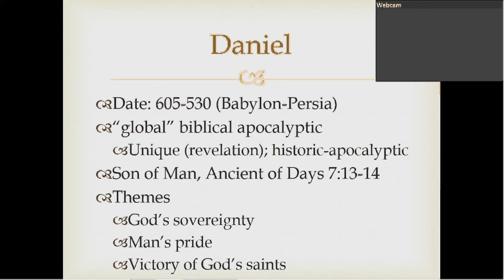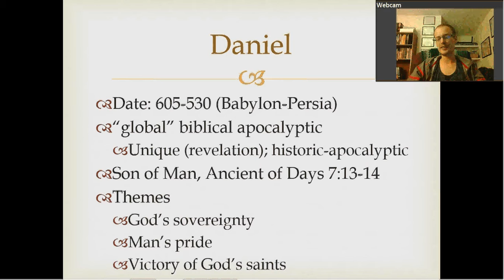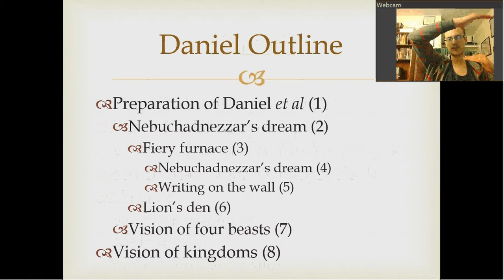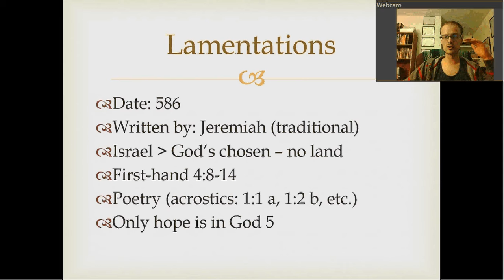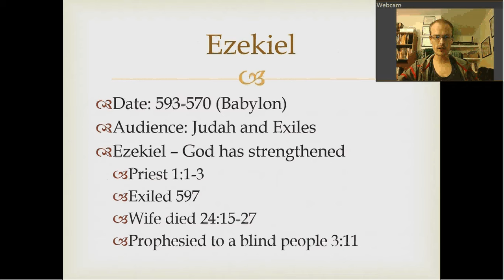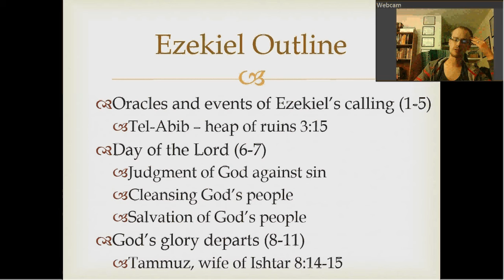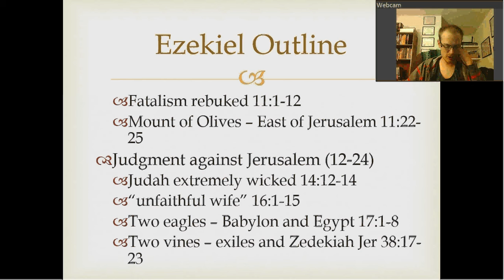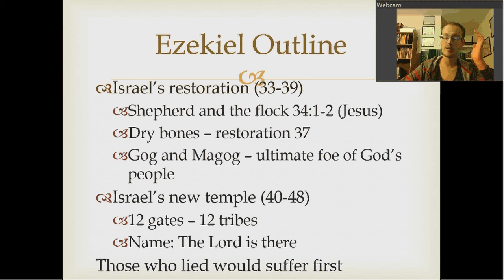The Exile: Daniel-Ezekiel (13)